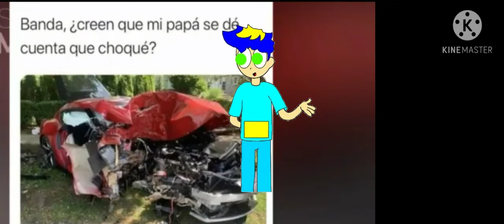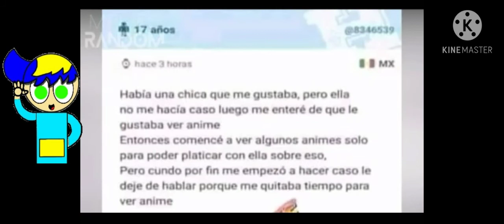memes random #1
en este video estaremos reaccionamos a memes muy divertidos y geniales